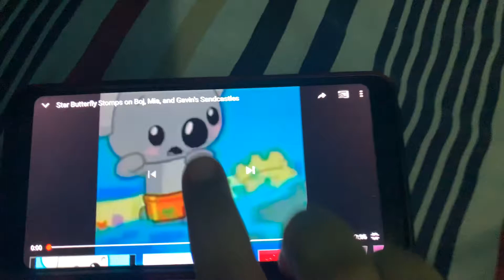Little Bill Stomps on Bessie, Ben and Happy’s Sandcastles